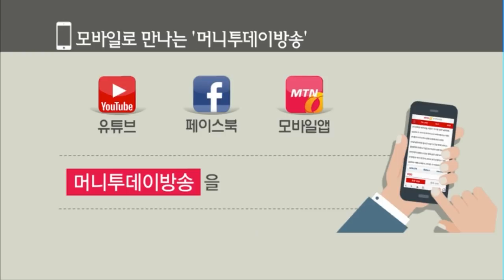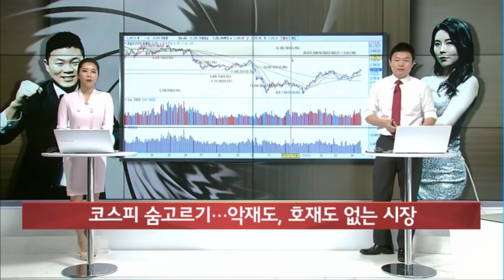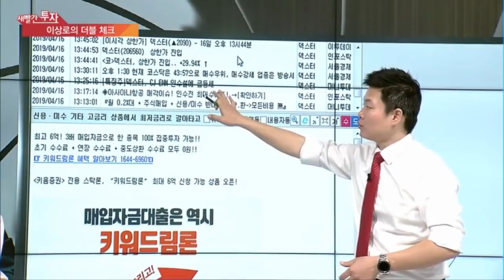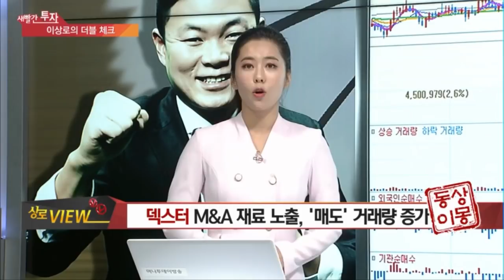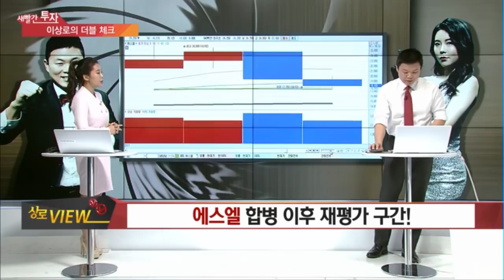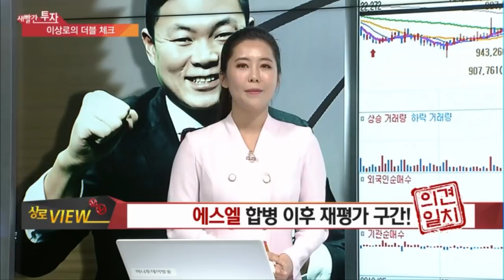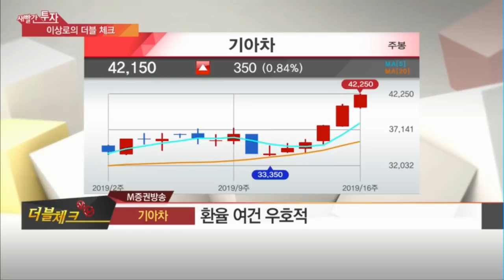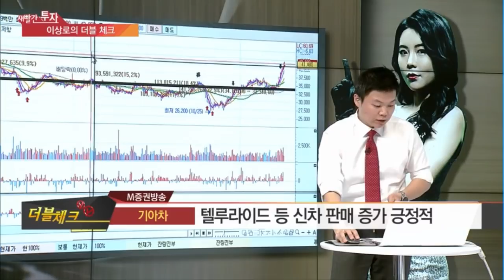덱스터, 에스엘, 기아차, 텔루레이드, 환율, CJ ENM, 조회공시, MTN 이상로의 새빨간투자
1. 오늘장 한마디(오늘장 특징 & 코멘트 간단하게)
악재없는 시장, 대신 호재도없다.

2. 궁금한 종목
덱스터
CJ ENM 피인수설 부인, 재료노출
전일 거래량 매도에 대한 거래량으로 인식해야
동상이몽

에스엘
회사 합병이후 재평가 구간
의견일치

기아차
우호적인 환율여건
미국내 텔루레이드 인기 긍정적으로 주가반영
의견일치